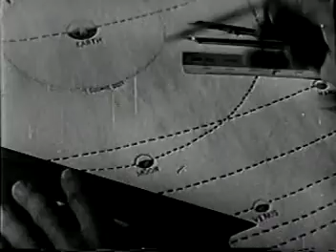Commando Cody: Sky Marshal of the Universe Episode 3."Cosmic Vengeance"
Commando Cody: Sky Marshal of the Universe
Episode 3."Cosmic Vengeance"
30 July 1955